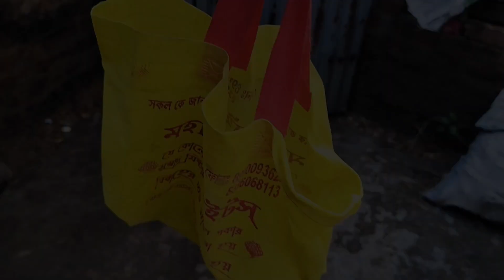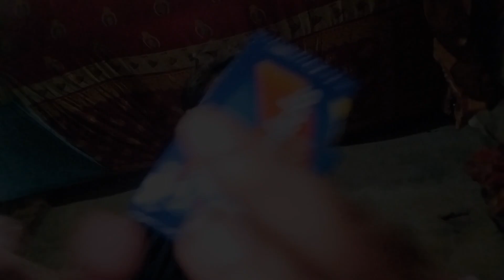ভাইফোঁটার দিনে বোনের থেকে ফোটা নেওয়া হলো না 😭। Daily vlog।vlog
Daily vlogger parody 😘। Carryminati

How to make or grow your YouTube channel। For beginners

Busy morning routine;daily girls vlog

Virat Kohli bhai aaye hume cheer karne। Elvish yadav vlogs

Final Jeet ke emotional Ho Gaya sab। Elvish yadav vlogs

রামা,মেহা ও তার বান্ধবীদের নিয়ে গেলাম আজ water parkএ.. বাচ্চারা ভীষণ মজা করে কাটালে একটা দিন

ভিডিওটি ভালো লাগলে অবশ্যই একটি লাইক করে দেবেন, চ্যানেলটি একটি সাবস্ক্রাইব করে দেবেন, এবং কমেন্টে জানাতে ভুলবেন না আপনাদের কি ভালো লাগলো কি খারাপ লাগলো ভিডিওটির মধ্যে, এবং বন্ধুদের সঙ্গে অবশ্যই শেয়ার করেদেবেন ভিডিওটি।